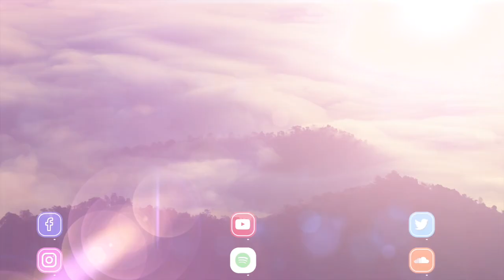Cinematic Background Music | Beyond The Time | MDStockSound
👍 Please READ!
 1. If you DO NOT NEED to monetize your video with this music:

● Copy & Paste:

Music Info: .
Song: Beyond The Time (Cinematic Background Music)

► Here you can find:
Background Music,
Instrumental Music,